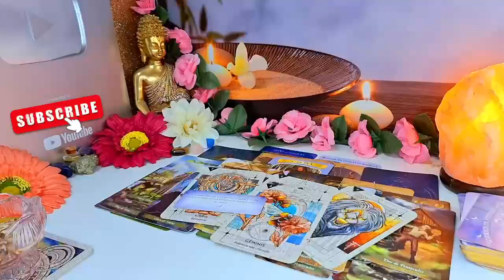LIBRA WOW! YOU GOT THEM SPRUNG/ THEY LOVE HOW BRUTALLY HONEST & OUTGOING YOU'RE! LIBRA.. OCTOBER